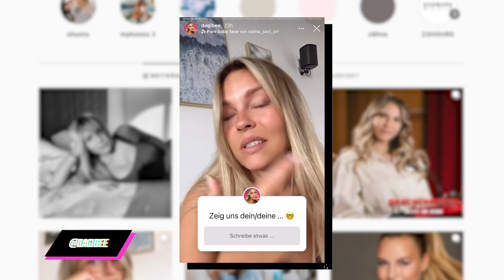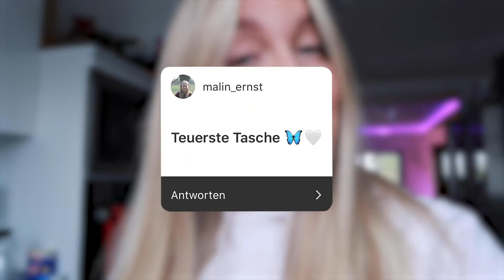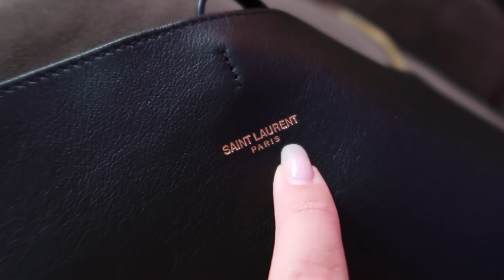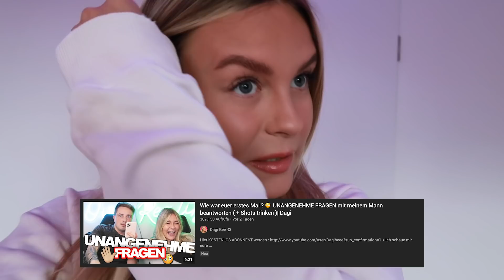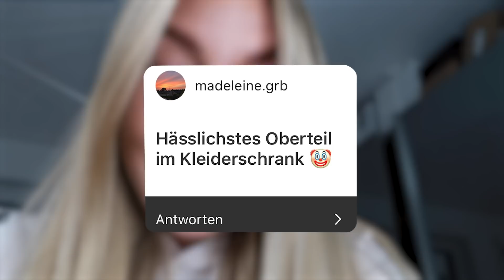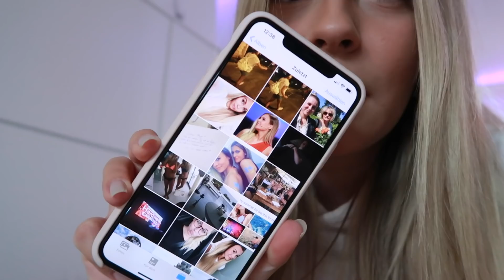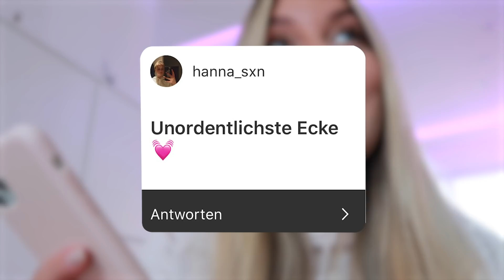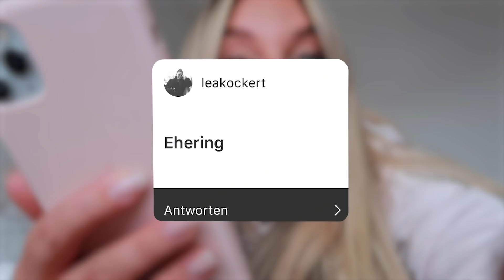Ich zeige euch DINGE die Ihr von mir sehen wollt 😏 | Dagi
Was geht abbb 🖤

Ihr wolltet es ... Ihr kriegt es ! 😏
Ihr wolltet Dinge von mir sehen, und diese habe ich euch dann auch gezeigt, schaut euch selbst an, was meine teuerste Tasche ist 😏

Schneide-programm : Premiere Pro CS6